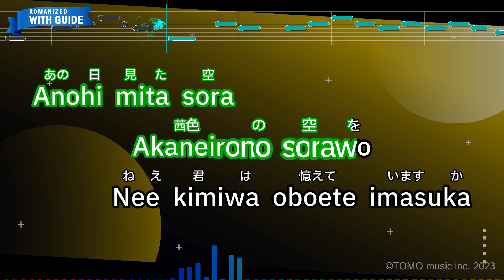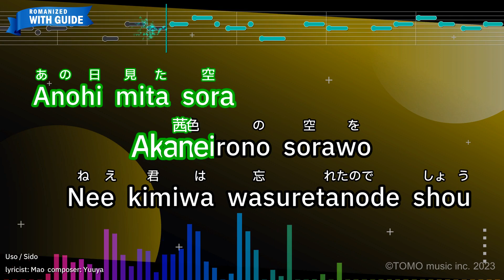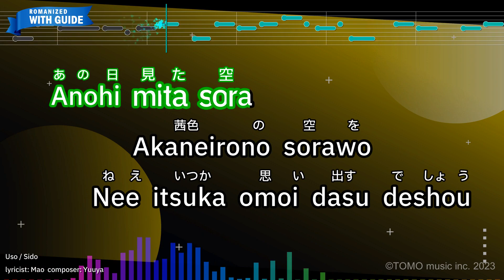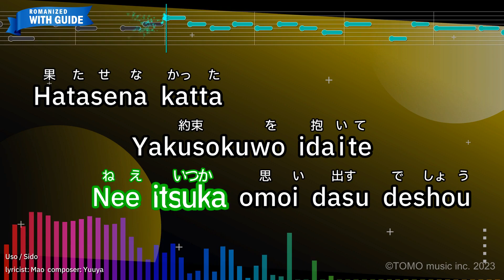Uso – Sido (Romaji Karaoke with guide)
【Japanese title】嘘 - シド
【Animation Program】Fullmetal Alchemist
【Songwriter】Yuuya/Mao
【Romanized Lyrics】
Anohi mita sora
Akaneirono sorawo
Nee kimiwa oboete imasuka

Yakusoku chigiri
Shokano kazega tsutsumu
Futari yori sotta

Murina egaono ura
Nobita kagewo kakumau

Dakara kizukanu furi
Saiseiwo erabu

Têburuno ueno furuenai
Shirase machi tsuzukete

Kuuhakuno yorumo
Kuruhazuno nai asamo
Zenbu wakatte tanda

Anohi mita sora
Akaneirono sorawo
Nee kimiwa wasuretanode shou

Yakusoku chigiri
Shokano kazeni kieta
Futarimodore nai

Otomo iromo ondomo
Hanbunni natta kono heya

Kyoumo chirakashitewa
Yure tsukare nemuru

｢Jouzuni damashitene usowa
Kiraide suki｣ kimino kotoba

Imagoroni natte
Kimochiwa itaihodo
Dakara bokura sayonara

Itsuka matane to
Tewo furiatta kedo
Mou aukotowa nainode shou

Saigono
Usowa yasashii uso deshita
Wasurenai

Anohi mita sora
Akaneirono sorawo
Nee itsuka omoi dasu deshou

Hatasena katta
Yakusokuwo idaite
Futari aruki dasu